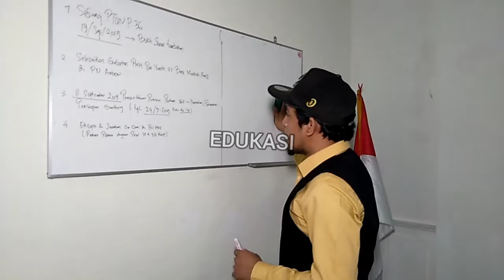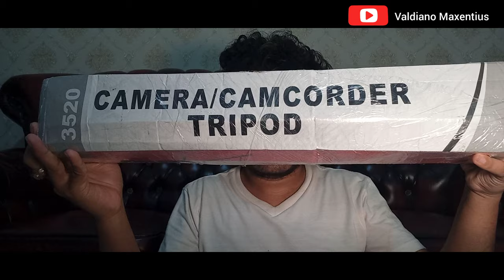Tutorial Cara Pasang Camera ke Tripod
Unboxing & Tutorial Pemasangan Camera 200D ke Tripod 3520 Bagi Pemula. Semoga Dapat Bermanfaat. Thank You So Much 🙏😘